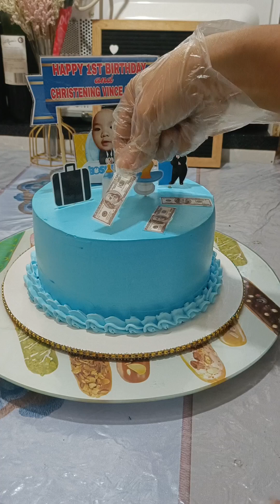Baby Boss Theme cake with 12Cupcakes l Chocomoist cake